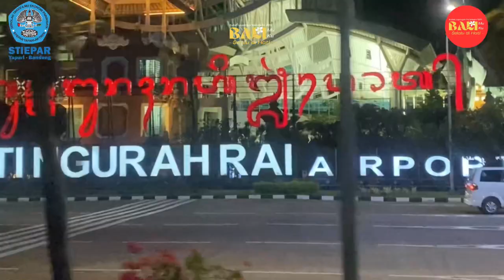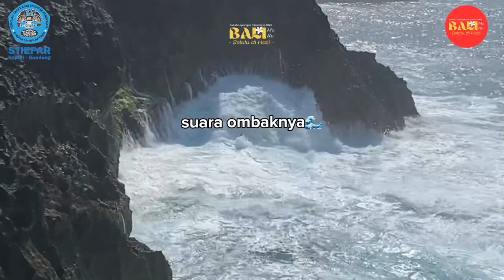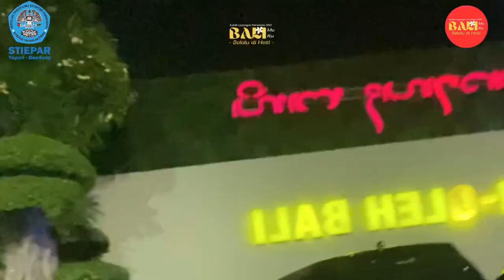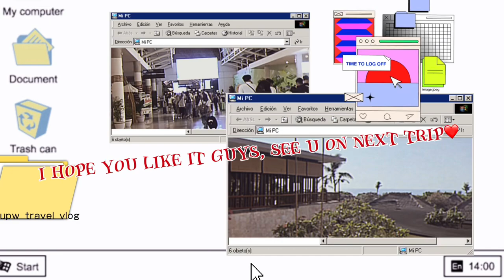VLOG UPW 22 KLP DI BALI